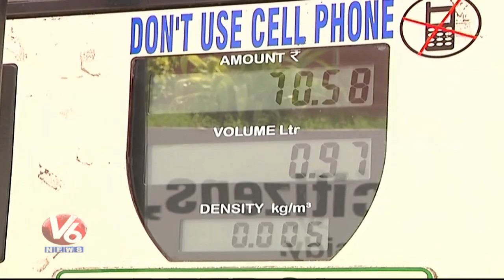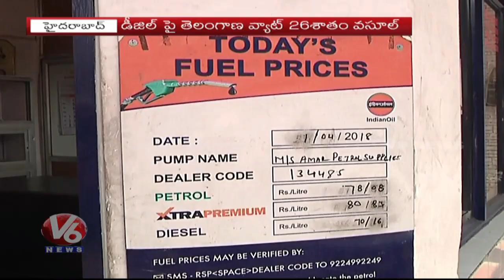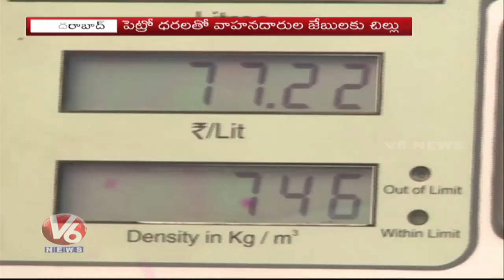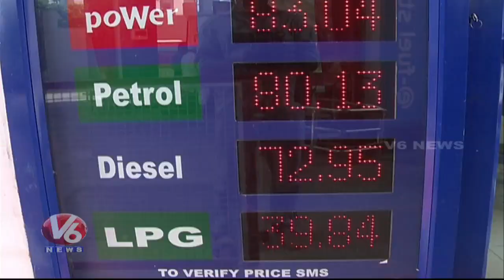Petrol And Diesel Prices Hiked For 15th Day In A Row | Special Story | V6 News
Watch V6 Special Story On Petrol And Diesel Prices Hiked For 15th Day In A Row.